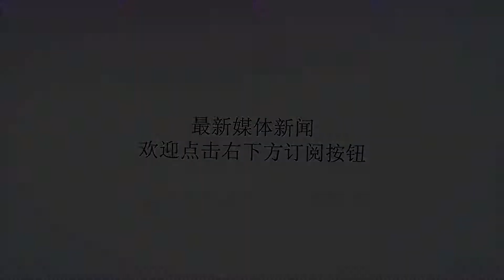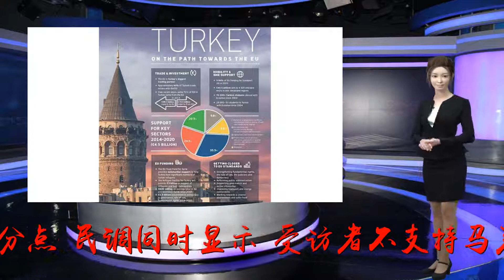民调显示马克龙支持率下滑至25% 创就任以来新低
谢谢！资料图：马克龙。中新社发官方供图这次民调是民调机构Ipsos联合法国《观点报》一同进行的。马克龙的支持率与上月相比下滑7个百分点。民调同时显示，受访者不支持马克龙的比率达69%，其中37%对马克龙“很不支持”。Ipsos在12日发表的声明中认为，整个夏季的法国政治趋势对马克龙很不利：马克龙前保镖打人事件发酵、法国国内经济数据不佳、“明星”部长于洛突然辞职等事件冲击了民众对马克龙的印象。《观点报》的文章也对马克龙的执政前景表达了忧虑。同时，法国总理菲利普的支持率也继续下滑至26%，不支持率达63%。分析认为，虽然菲利普在马克龙前保镖打人事件等问题的处理上得到不少民众认可，但并无助于提升他的整体形象。民调同时还显示，法国主要政治派别领导人的支持率似乎未受到马克龙支持率下滑的影响，显示大多数民众还处于观望的状态。法国极右翼的“国民战线”领导人玛琳娜?勒庞的支持率为24%，极左翼的“不屈法国”领导人梅朗雄的支持率为30%。马克龙最近面临一系列国内外问题的挑战，最为棘手和迫切的问题之一是如何在提振法国经济的同时削减财政赤字。法国财政部11日公布的数据显示，法国2019年的财政赤字率将达2.8%，高于政府之前设定的2.3%的目标。同时，法国今年的经济增速预计将只有1.7%。(完)